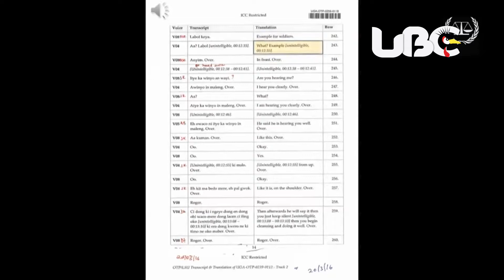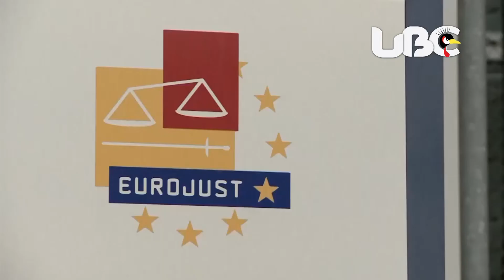LRA commanders discussed attacks using different codes, Officers testify